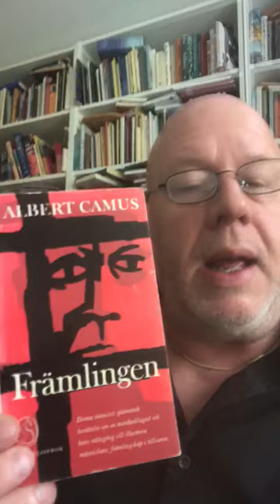Magnus Utvik om PO Enquist och Albert Camus.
Strängnäs kommunförfattare Magnus Utvik gör boktips. Den här gången pratar han om PO Enquist och tipsar om boken Främlingen av Albert Camus.